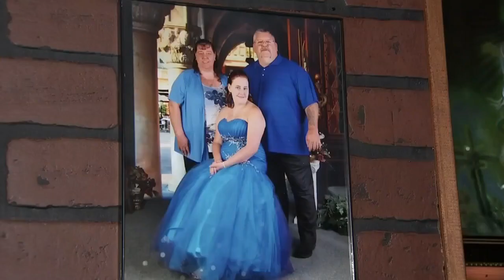Man, woman, boy killed in crash with dump truck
Three people, including a 4-year-old boy, were killed in a crash Tuesday in German Township, Fayette County.
Officials at the scene said a man, a woman and the boy were in a Ford pickup truck that crashed into a dump truck head-on. More

WPXI-TV News Pittsburgh is your source for breaking news, investigative stories, weather and sports coverage in Pittsburgh. We cover stories that impact you every day.